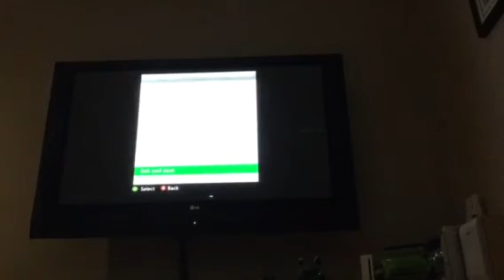Mine craft/W diamond trex